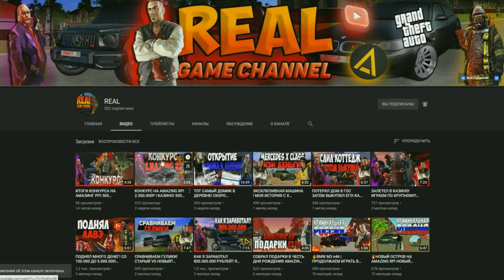🔥CRMP AMAZING RP - ФИНКА БИЗНЕСА ЗА 300 ЛЯМОВ / СКОЛЬКО УЖЕ ЗАРАБОТАЛ?!